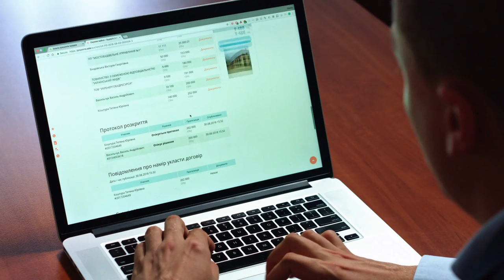Alumnisti - Mihajlo Ivanović, 12/12 - “Istražite mogućnosti studiranja, način rada i života“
Razgovori sa američkim alumnistima - Mihajlo Ivanović, Vassar koledž

“Istražite mogućnosti studiranja, način rada i života na koledžima pre odlaska“